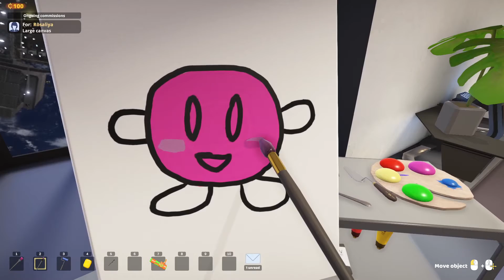such art...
Me "learning" to draw with this game.